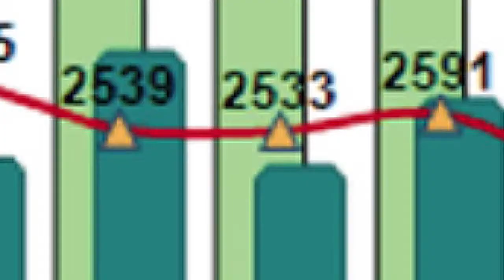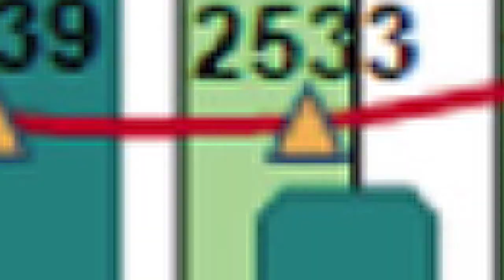Sacramento Real Estate Agent: Your latest Tri-County market update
What’s been happening in the Tri-County real estate market lately? Today I’m joined by Steve LaMothe, our lead listing agent, to talk about some of the latest developments. As you know, the market goes in cycles, and there are three factors that can cause a possible shift: interest rates, unemployment, and prices rising above wages. Thankfully, all three of these factors look very positive right now. To find out more about what’s been happening in our market lately, watch my latest video.

Tom Daves
Tom Daves Team
Sacramento, California